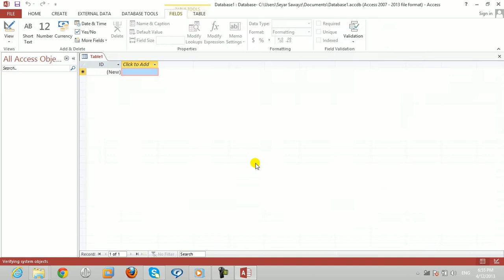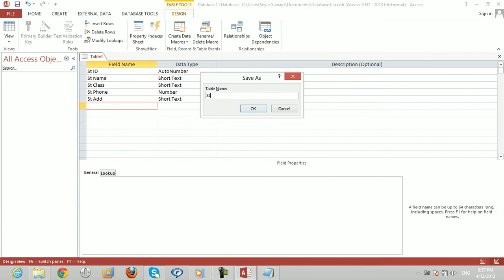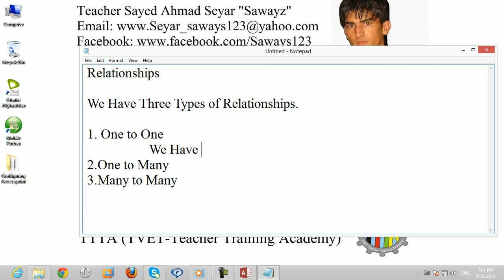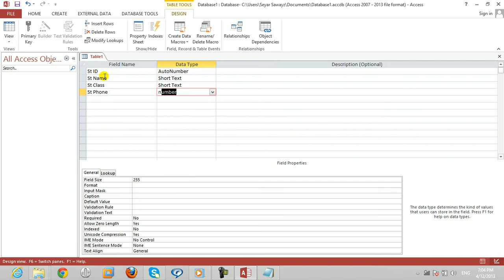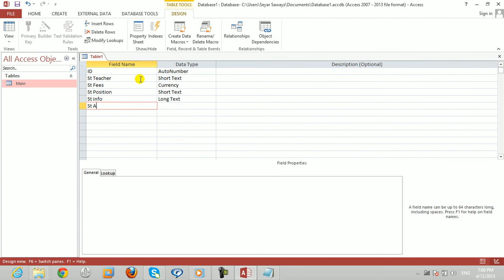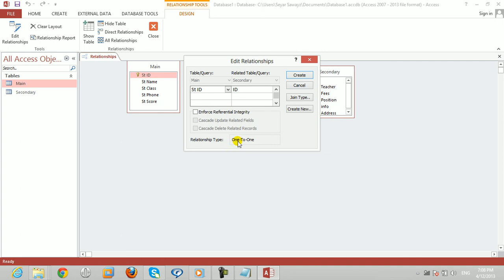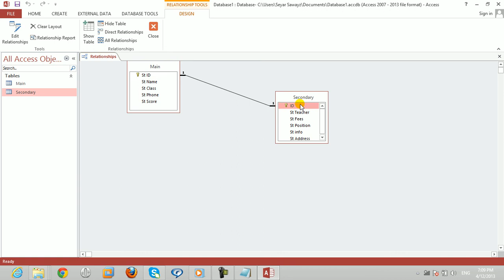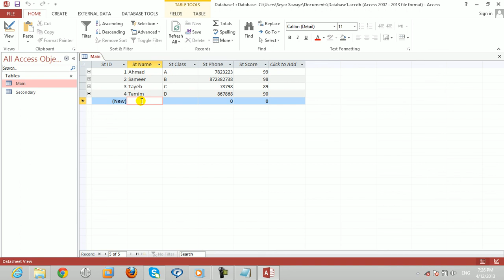آموزش صفر تا صد اکسس Microsoft Access | درس 4: One to one relationship